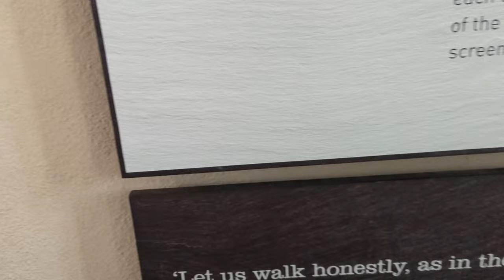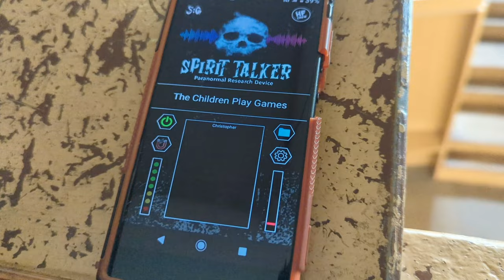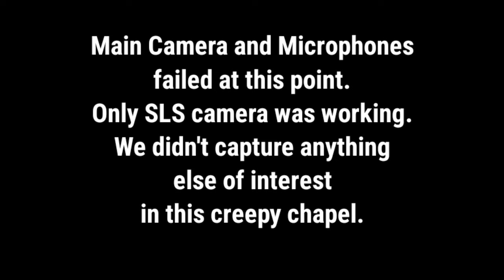Imps & Ghouls: Paranormal Investigators. (Short investigation at a unique Prison Chapel)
part one of a series of short episodes from our visit to Lincoln castle.